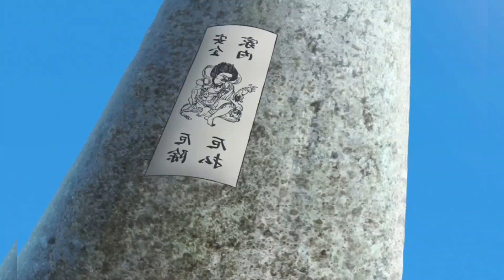Dandadan Episode 02 Explained || Anime Explain Bangla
Dandadan Episode 02 Explained || Bangla Anime

In this video, I explain Episode 02 of the anime *Dandadan* in Bangla, diving deeper into the strange encounters and action-packed scenes. Join me as I explore the characters' development and uncover hidden details from the episode. Don’t miss out on this exciting review if you love thrilling anime with a twist of romance and supernatural elements!

🎙️ Need a voice artist? I'm available for hire!